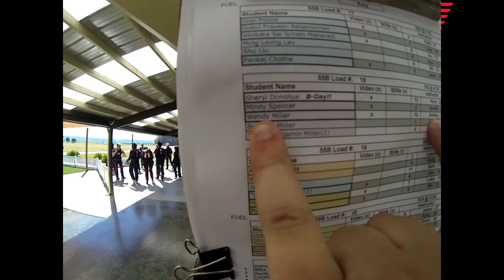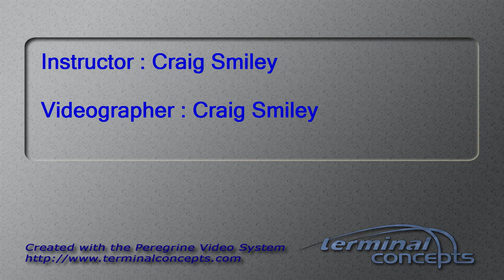Wendy Miller's Tandem skydive!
Wendy Miller's tandem skydive at Skydive Snohomish!